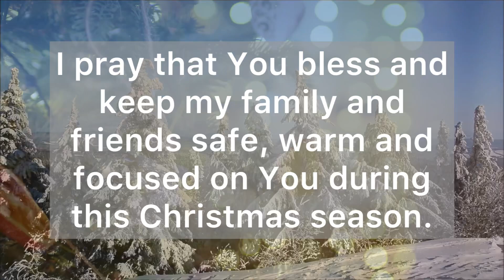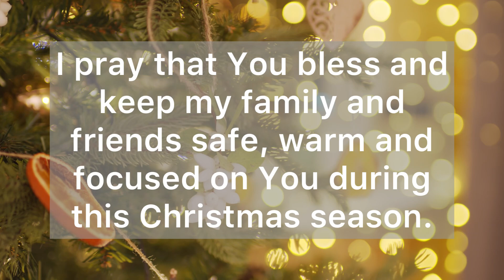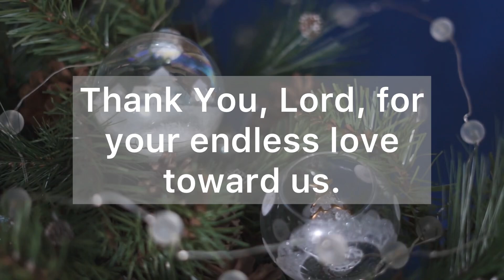A Christmas Prayer for Our Family and Friends - Merry Christmas Blessings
Dear Heavenly Father, Thank You for letting me have wonderful people in my life to celebrate with at Christmas time. I pray that you bless and keep my family and friends safe, warm and focused on you during this Christmas season. May Your Light shine upon them, so they may see your love, joy, grace, mercy and peace. I pray that those people who don’t have anyone can still have a merry Christmas. Make me a worker for you, so I can help someone who isn’t feeling happy this Christmas. Thank You, Lord, for your endless love toward us.

“The Lord bless you and keep you; the Lord make his face shine on you and be gracious to you; the Lord turn his face toward you and give you peace.” (Numbers 6:24-26)